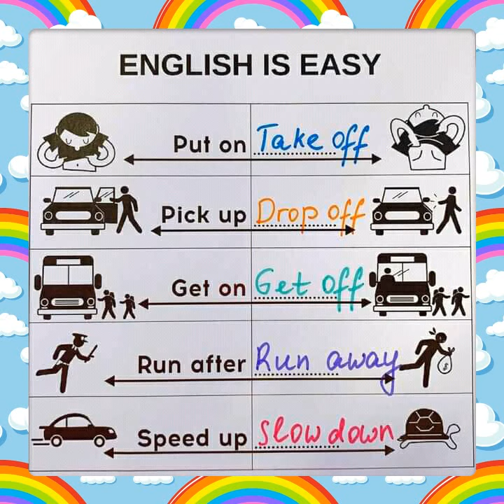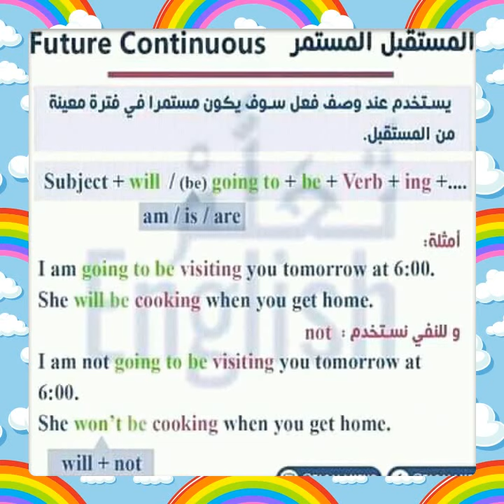تعلم الانجليزية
Video Slideshow